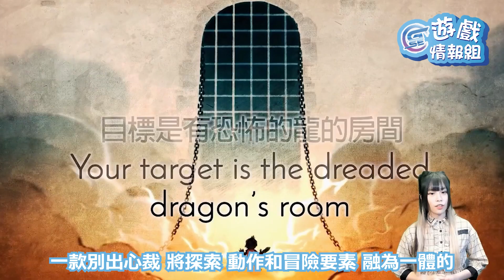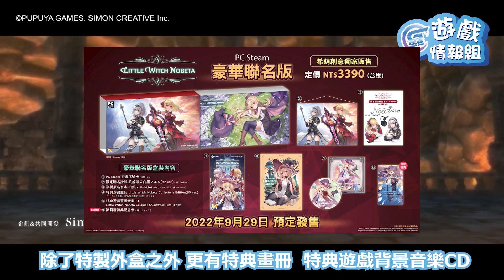2022年 新一期遊戲推薦 神奇男孩：龍之陷阱 / 君於雪中希冀 / 小魔女諾貝塔 / 聖劍 + 光輝同盟｜ GSE遊戲情報組＃13｜廣東話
遊戲探員 拉比 為大家帶來 9 - 10 月最新遊戲資訊
想知嚟緊會有咩新game玩？就要留意住每集嘅「GSE遊戲情報組」啦～
希望各位多多支持～有任何意見都歡迎留言話俾我哋知㗎！

今集內容及時間線：
00:31 《 神奇男孩：龍之陷阱 》
01:46 《 君於雪中希冀 》
04:00 《 小魔女諾貝塔 》
06:01 《 聖劍同盟 + 光輝同盟 》

 《GSE遊戲情報組》暫定每隔一週、逢星期五下午5時出片

如果你唔想錯過任何由GSE發行或代理遊戲的最新消息，就要follow我哋嘅FB同IG專頁啦～
【GSE】